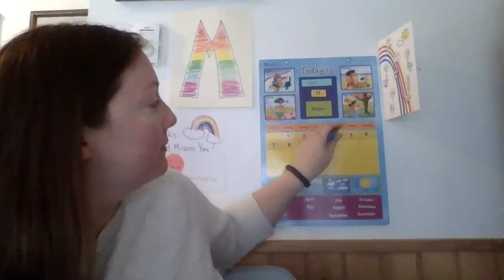Mrs. Hicks' Calendar Time 6/11/2020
Calendar Time for Thursday June 11, 2020